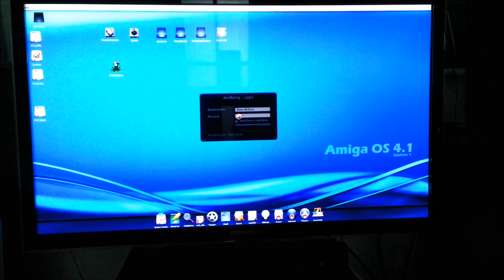A Frog Game Amiga OS 4.1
Our new game  "A Frog Game" for Amiga OS4.1